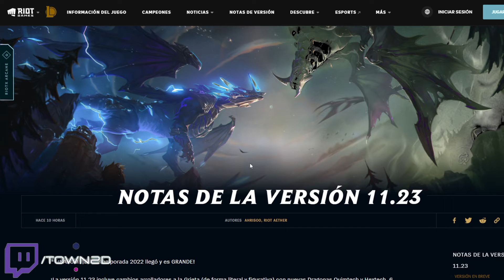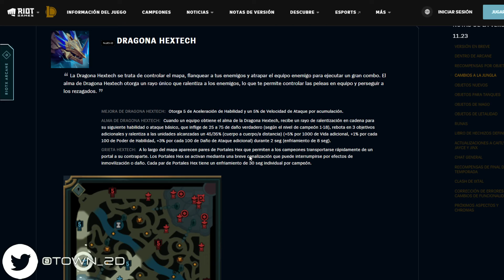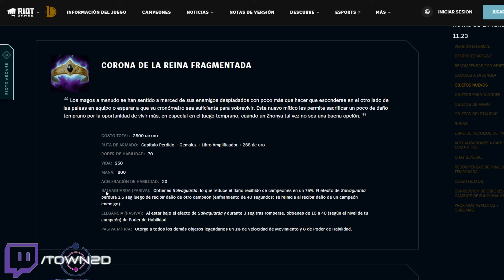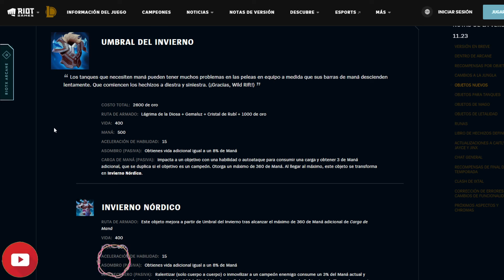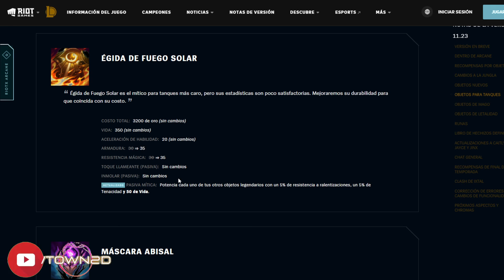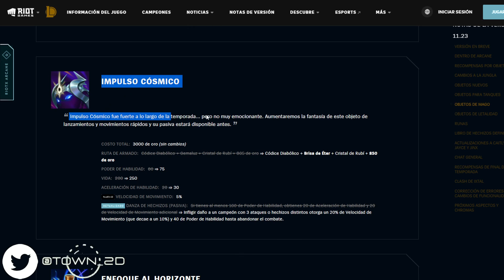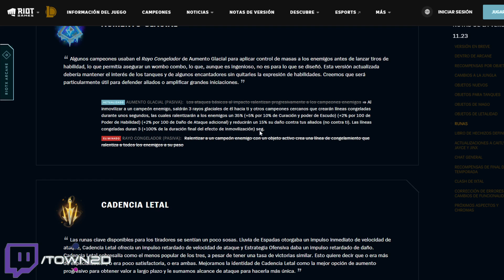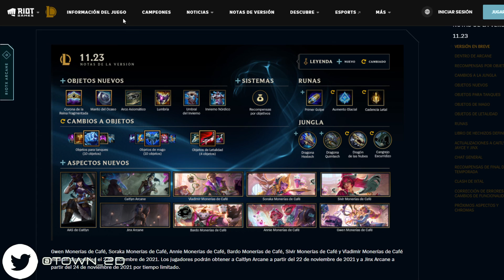Jugué por 2 semanas en el PBE. ¿Cuáles fueron mis resultados? | Análisis Parche 11.23 (Pretemporada)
Te recomiendo ir a mi Twitter (que está aquí abajo), probablemente ya haya hecho los hilos donde les recomiendo nuevas builds y explico todo lo que aprendí durante estas 2 semanas en el PBE.

Ah, si conseguiste free RP gracias a mis consejos, un follow o un gracias no estaría de más ;)